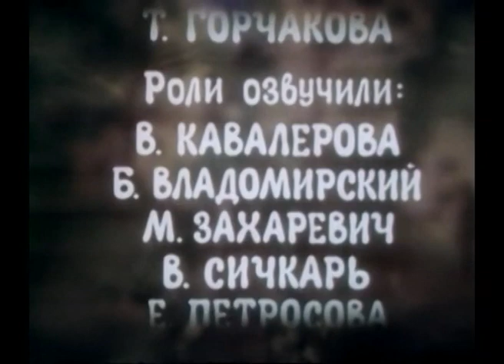МАЛЬЧИК И СОБАЧКА РЕШАЮТ ПОМОЧЬ МАЛЫШУ. Ты меня не бойся. Мультфильм в HD. STARMEDIAKIDS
Сказка о том, как маленький охотник Никита и щенок Бобик помогли Зубренку отыскать свою маму.